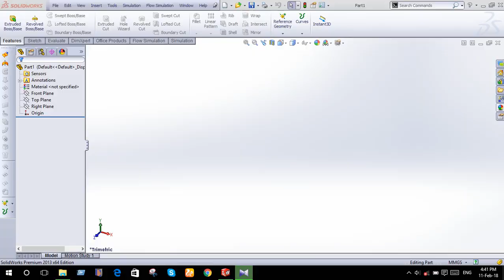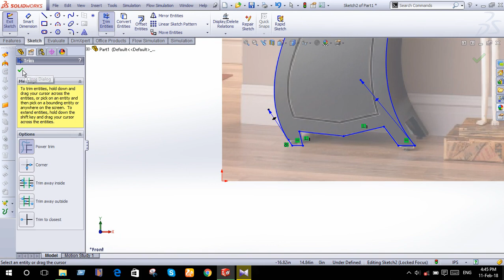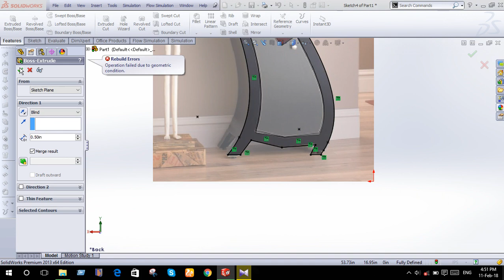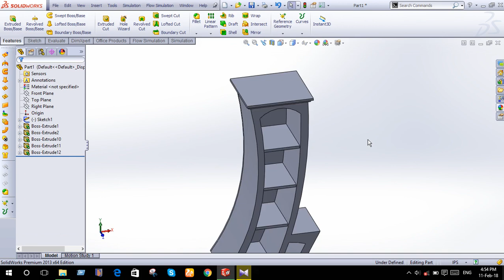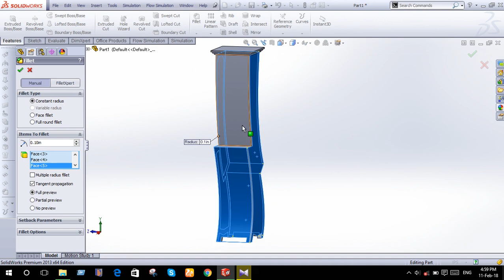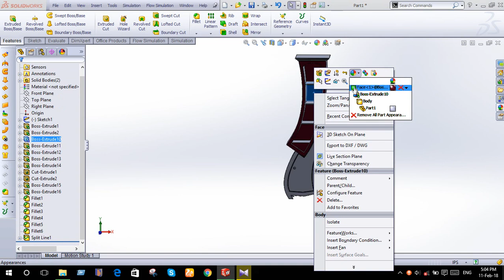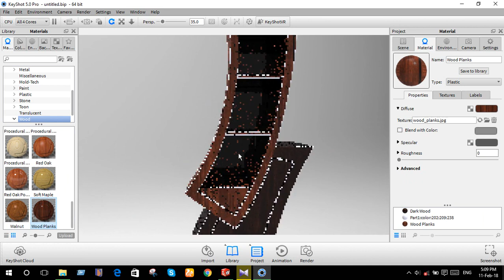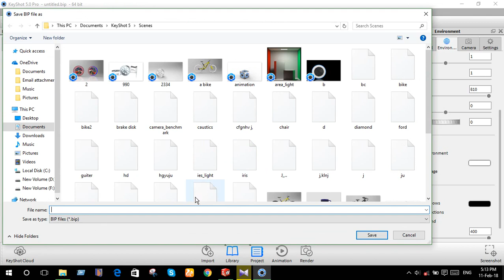Solidworks tutorial : How to design almirah in solidworks for begineer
how to design almirah in SolidWorks